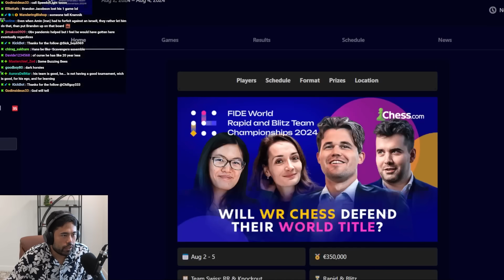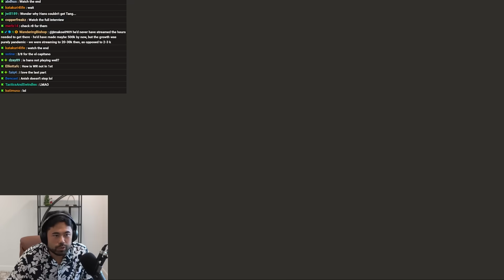Hans Interview Post MVL Match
Hikaru reacts to Hans's Interview after his match vs Maxime Vachier-Lagrave on August 3, 2024.